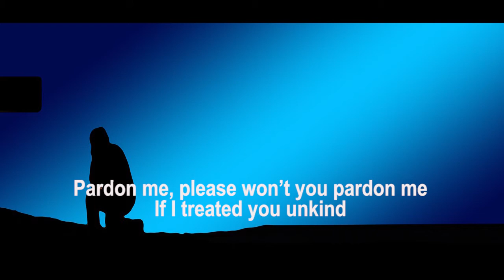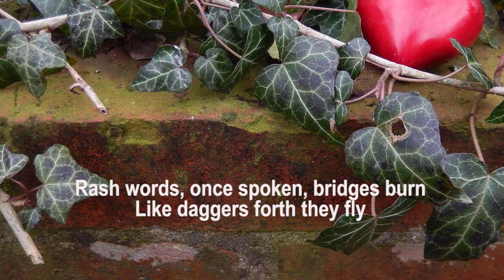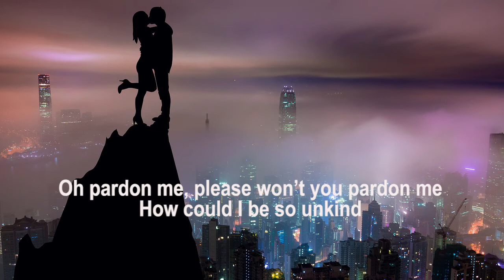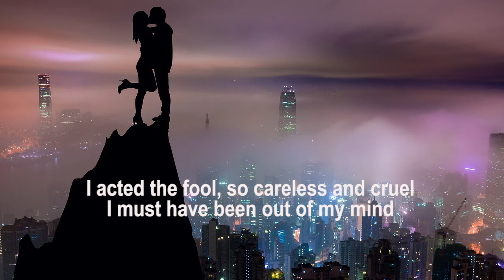Pardon me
'Rash words, once spoken, bridges burn
Like daggers forth they fly
This lesson every fool must learn
And now that fool am I'